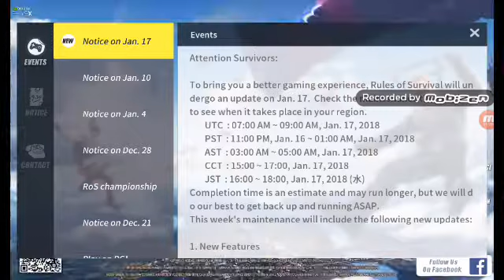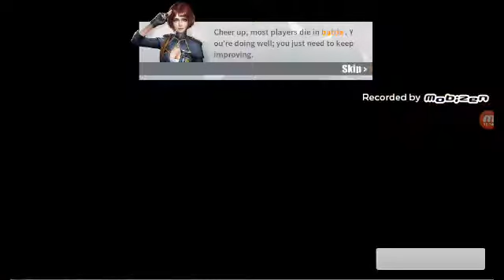Rules of survival part 2